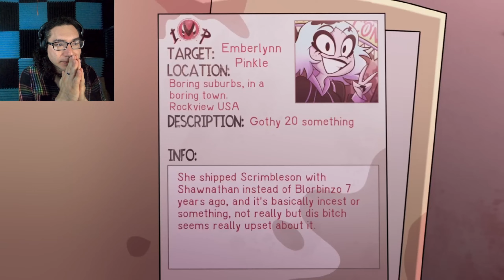😱 ARACKNISS SERIES REFERENCE??!! 😱 I REACT TO HELLUVA BOSS SHORT 3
It means a LOT and your support keeps this channel going!!! ^^

Make sure to ring that bell to get notified of new content and join me for live premiers of some new videos! I love interacting with everybody ^^